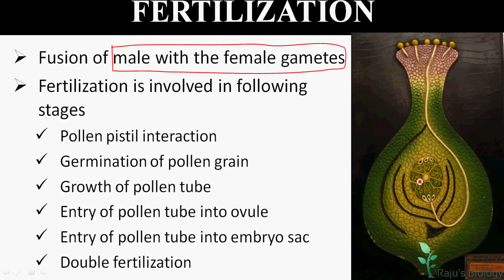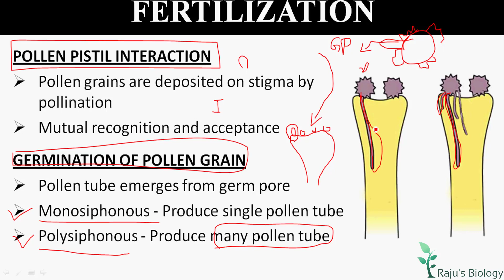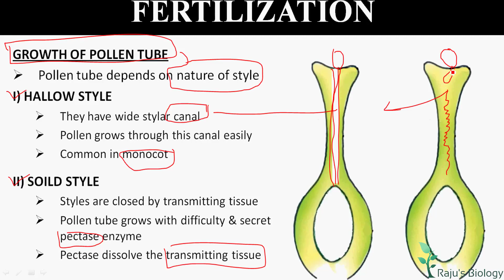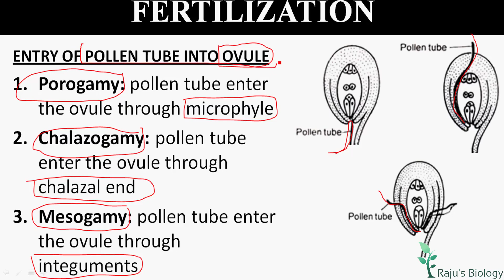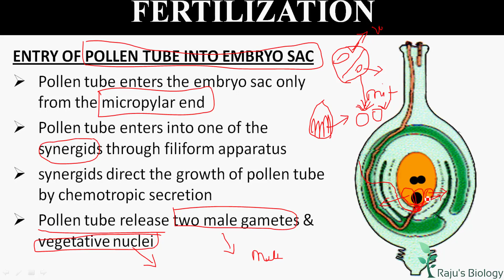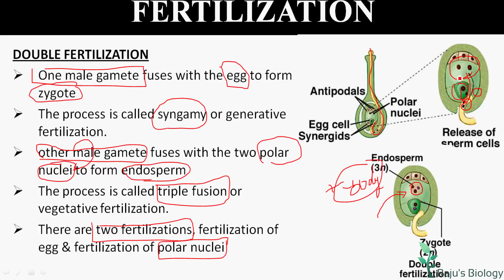Double Fertilization in Tamil | Reproduction in Plants Tamil (19) - Rajus Biology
Hello everyone! This is my channel Raju's Biology. Today, I’m going to teach you Reproduction in plants in Tamil. Watch to learn the Double Fertilization in Tamil.

Reproduction in plants in Tamil Previous Videos

ᴡʜᴇʀᴇ ᴇʟsᴇ ʏᴏᴜ ᴄᴀɴ ғɪɴᴅ ᴍᴇ